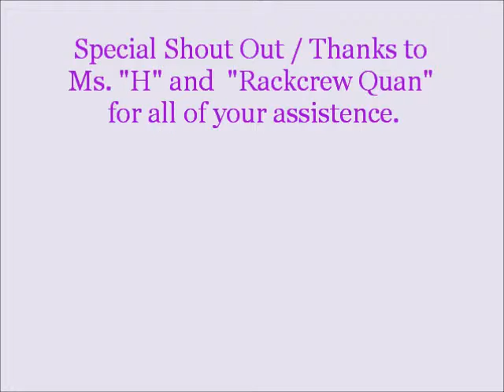LSLD Showcase The Twisted Bird